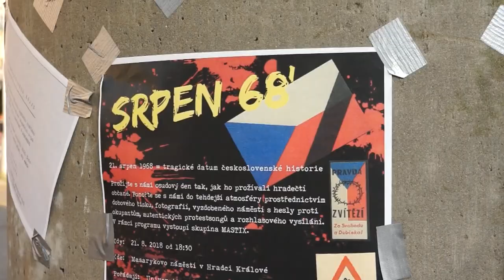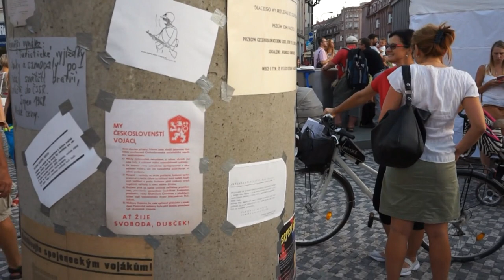Lidé si připomněli SRPEN 68'